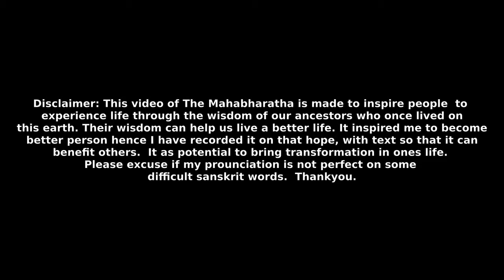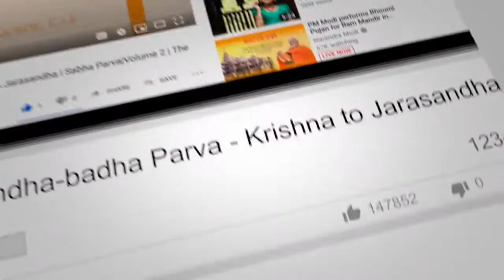Section 24 - Sainyodyoga Parva - Sanjayas words to Pandavas | Virata Parva |Volume 4|The Mahabharata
Sanjaya said - It is even so as thou hast said, O son of Pandu I Dost thou enquire about the welfare of the Kurus and the foremost ones among them? Free from illness of every king and in the possession of excellent spirit are those foremost ones among the Kurus about whom O son of Pritha, thou enquirest.

This video contains English Commentary  voice over of The Mahabharata, Volume 4, Udyoga Parva, Section 24 - Sainyodyoga Parva